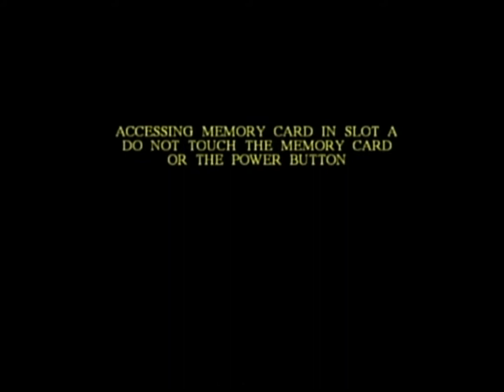Harry Potter and the Chamber of Secrets: #4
Every time the game tries to load a scene, I'm scared that it'll just freeze and die. It always feels 2 seconds away from dying. I also get really salty in these next 7 videos.